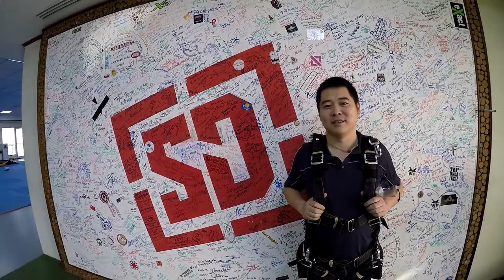skydiveDubai Calvin Ho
Desert Campus